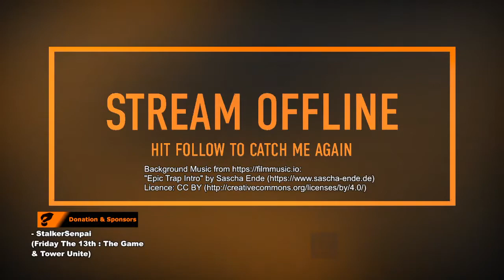[EN/BM/CH] LSE Gaming - Let's Play (GSR Constructor Series Season 1 Round 3 - Hungaroring)